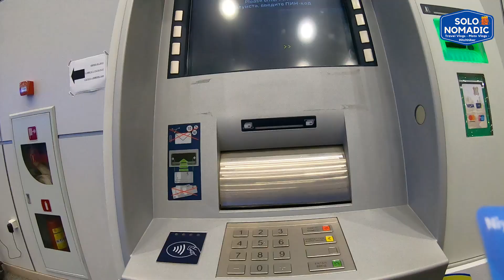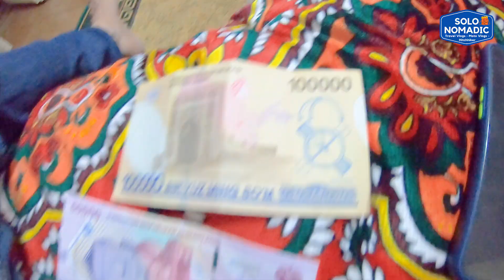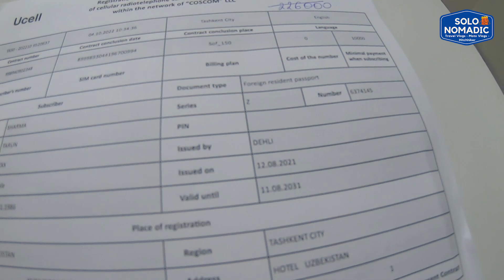MY FIRST DAY IN UZBEKISTAN | HOW TO BUY BEST SIM CARD IN TASHKENT | UIZBEKISTAN VLOG HINDI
Discover everything you need to know to plan your first trip to Uzbekistan, cultural customs, and top tourist attractions. Start your journey here. Learn about the various modes of transportation in Uzbekistan, including trains, taxis, and buses. Get insider tips for hassle-free travel.
If you like the video then press the like button and give suggestions and feedback in comment section and share to your friends.
Regards,
Tarun